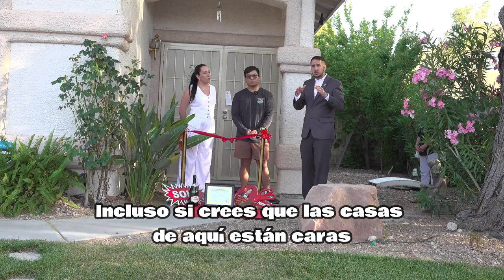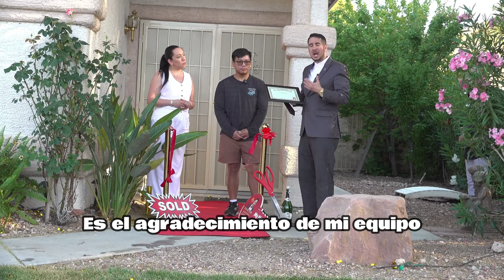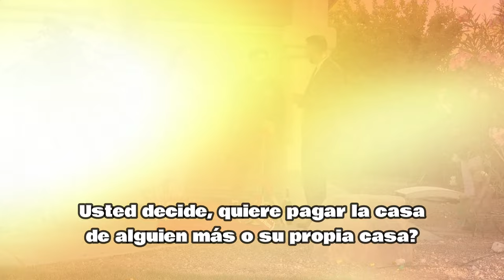Familia de Vietnam compran su primera casa en Las Vegas Nevada.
🎉🎊FELICITACIONES a Vu Nguyen y familia por elegirnos para la compra de su primera propiedad y agradecerle la confianza que depositaron en nuestro equipo. Listada inicialmente por 430k con las características que necesitaba nuestro cliente y una localización que funcionó perfectamente para ellos.  Pudimos ayudarles con $1000 de costos cierre y home warranty.
Por el valor de la propiedad  y porcentaje de down-payment el banco no requirio appraisal inspection, por lo que obtuvimos una aprobación rápida y estuvimos listos para cerrar en menos de 20 días.
La transacción en general fue muy tranquila y como siempre es nuestra prioridad asegurar la mejor experiencia para nuestros clientes al comprar su primera casa.
Muchas gracias al lender que nos ayudó hacer el sueño de esta familia una realidad.